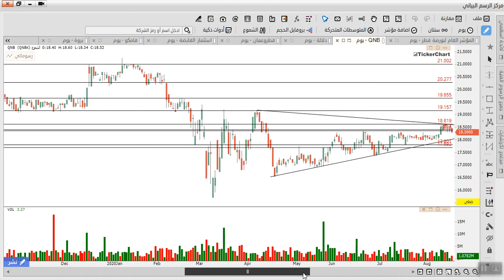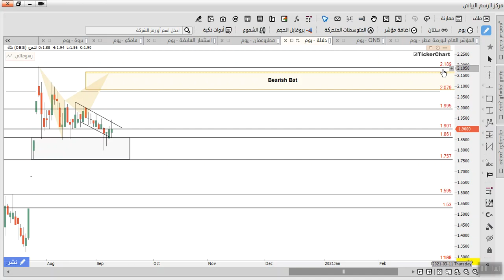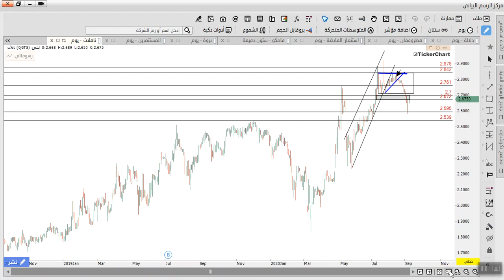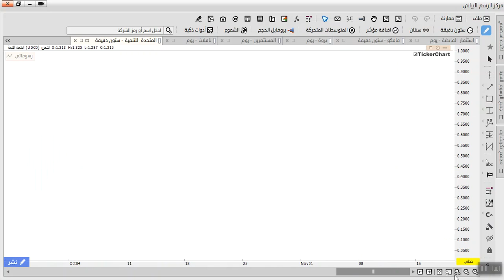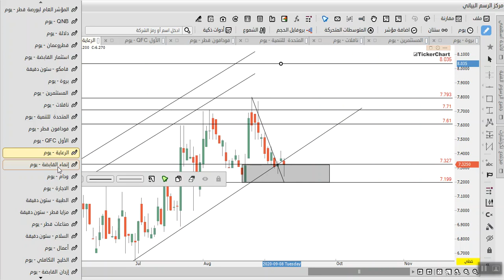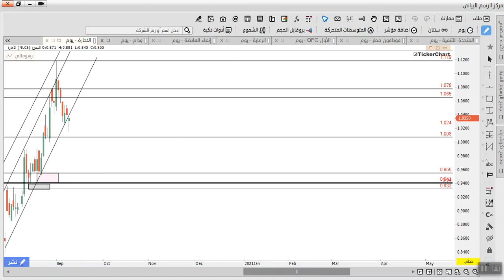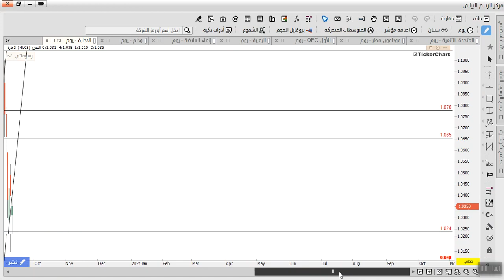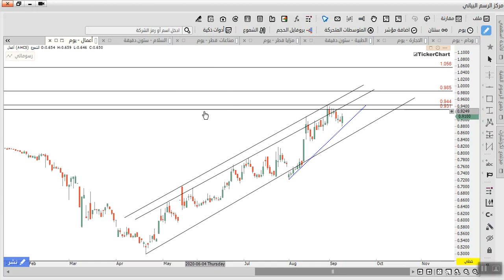متابعة اهم 23 سهم في بورصة قطر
اليكم متابعة افضل 23 سهم في بورصة قطر وتوضيح حركة السوق القطري والمؤشر العام لبورصة قطر

 اهم الاسهم في بورصة قطر هم كالاتي :

- المؤشر العام لبورصة قطر

- سهم دلالة

- سهم QNB

- سهم قطر وعمان

- سهم استثمار القابضة

- سهم قامكو

- سهم المستثمرين

- سهم ناقلات

- سهم بروة

- سهم المتحدة للتنمية

- سهم فودافون قطر

- سهم بلدنا

- سهم الرعاية

- سهم الطبية

- سهم ودام

- سهم الاسلامية القابضة

- سهم الاجارة

- سهم الاول QFC

- سهم مزايا قطر

- سهم صناعات قطر

- سهم السلام

- سهم اعمال

- سهم الخليج التكافلي

للاشتراك في غرفة التداول الحي على البورصة القطرية   او مراجعة دوراتنا المختصه في سوق الاسهم القطري  :

- اذا كنت من المهتمين بالتدريب وتعلم اسواق المال فالاكاديميه تؤمن بان اسرع طريقه للنجاح في التداول داخل اسواق المال هو وضع الخوف جانيا او ابعاد الخوف وفكرة خسارة اموالك بحيث عامل الخوف هذا هو اكبر عائق داخل عقل اي متداول ولذلك الاكاديميه يوجد بها اكثر من 3 مناهج تعليميه رئيسيه على الاسواق بالاضافه الى استراتيجية الذيب ولن نقتصر على التعلم فقط بل سنكون موجودين في كل وقت معك من خلال قنواتها التحليله على الاسواق او للاستفسار على كل مايختص بورصة قطر اليوم ( سوق_الاسهم ) او اي مؤشر خاص بالاسواق واي دوره خاصه